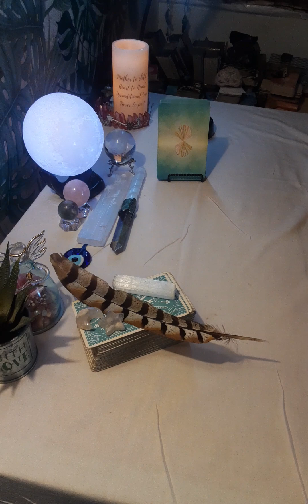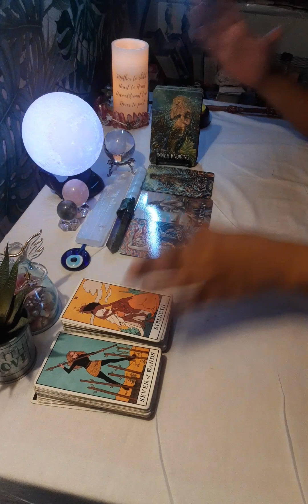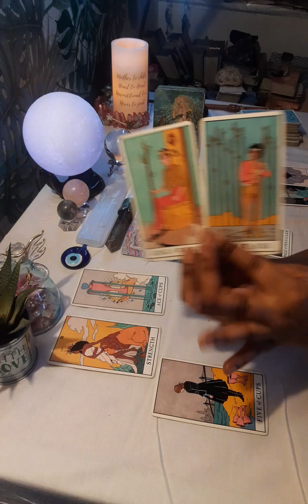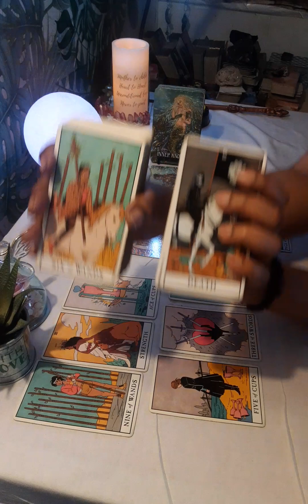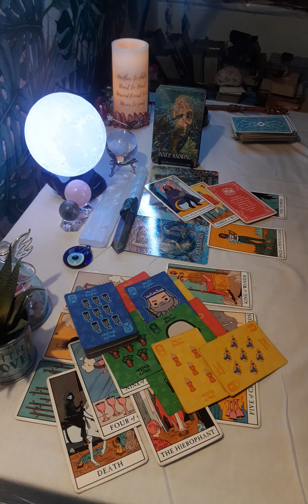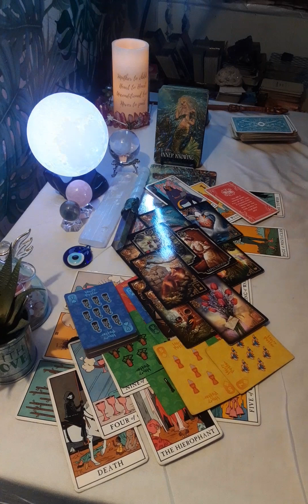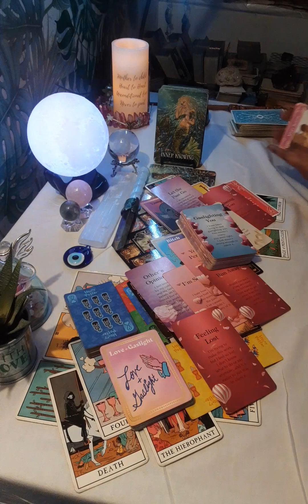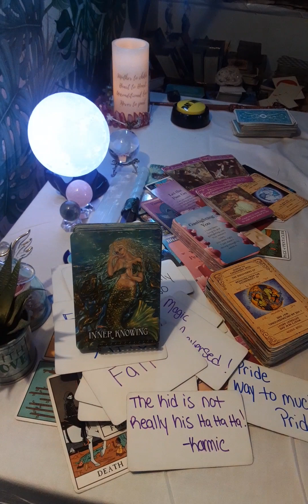DM📬🔮IGNORED U ON PURPOSE, NOW ITS BLOWING UP IN THIER FACE🤯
🔮PERSONAL READINGS OPEN SOON 🎊